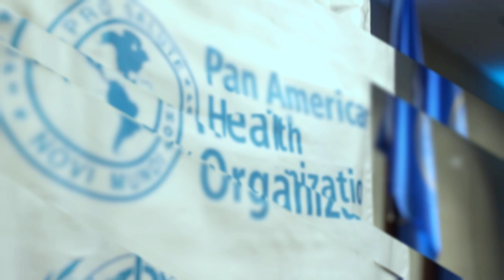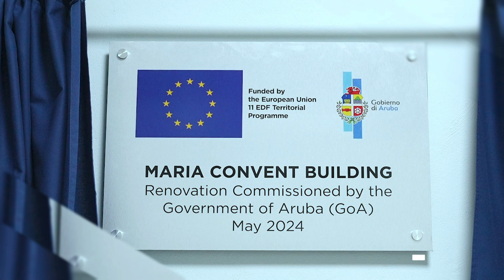Prome Minister Evelyn Wever-Croes: Resumen di siman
Nos ta pasa pa Prome Minister di Aruba, Evelyn Wever-Croes encarga cu Ministerio di Asuntonan General, Organisacion Gubernamental, Infrastructura y Planificacion Territorial cu ta presenta su resumen di siman.